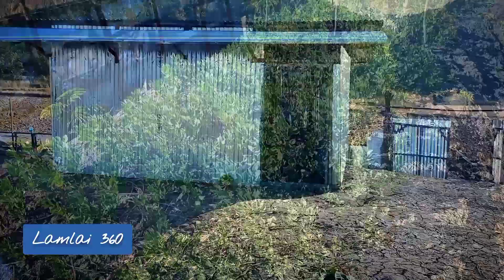E-pao dagi natheiraga ngashidi Farm da chatlure